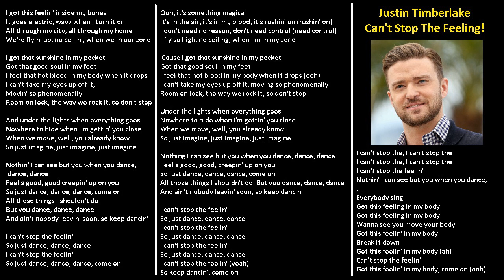Justin Timberlake - Can t Stop the Feeling (karaoke lower key 3)